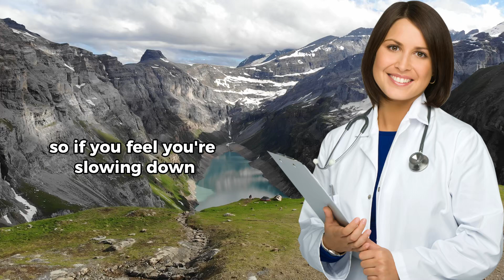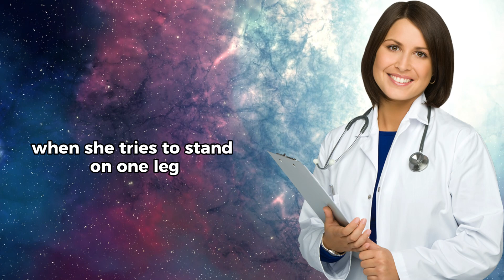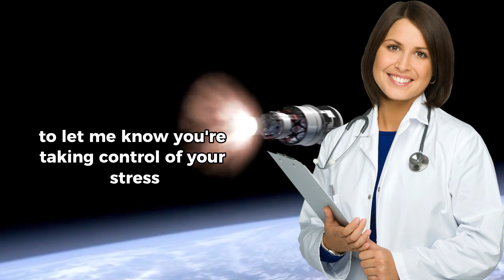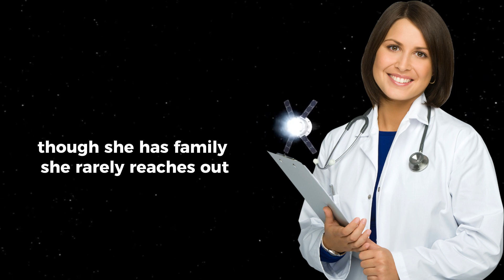7 Signs That Show How Long You’ll Live After 70 Scientifically Proven! the elderly, old age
Have you ever wondered what your body reveals about your future after 70? In this research-backed video, we reveal 7 key signs—from walking speed and grip strength to balance, sleep patterns, appetite, stress handling, and social connections—that can indicate how long you might live. Learn actionable tips to boost your health, empower your golden years, and add life to your years with science-based insights that truly matter.